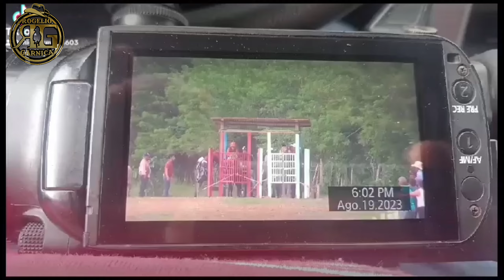EL DORADO - ROGELIO GARNICA EL RG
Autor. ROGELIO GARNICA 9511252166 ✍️